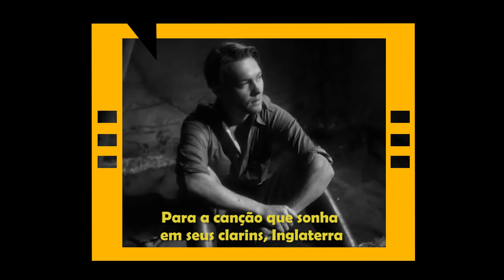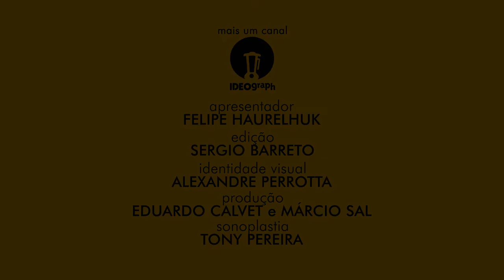LANCEIROS DA ÍNDIA (1935) - ANÁLISE MEU TIO CINÉFILO #085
Título menos lembrado de 1935, "Lanceiros Da Índia" foi indicado em nada menos do que 7 categorias pela Academia. Seu alto valor de produção e a precisa adaptação para as telas de uma história real (publicada anos antes em formato de livro) fizeram do trabalho dirigido por Henry Hathaway um dos queridinhos da crítica. Na história, três oficiais militares lutam pelas tropas britânicas em um destacamento na Índia, tendo que enfrentar diuturnamente as arguras da guerra juntamente com suas próprias questões particulares. Uma visão diferenciada dos conflitos, muito mais voltada aos dramas interiores, com direito a Gary Cooper e Franchot Tone no elenco. Uma joia injustamente esquecida da Hollywood clássica.

SESSÃO #085 - LANCEIROS DA ÍNDIA.

Título Original: The Lives of a Bengal Lancer.
País de origem: Estados Unidos.
Duração: 109 minutos.
Data de estreia (EUA): 11 de janeiro de 1935.
Direção: Henry Hathaway.
Roteiro: Waldemar Young, John L. Balderston, Achmed Abdullah.
Elenco principal: Gary Cooper, Franchot Tone, Richard Cromwell, Guy Standing.

Total de indicações: 7 (1 Oscar).

Melhor Filme – Paramount Pictures (Produtora).
Melhor Diretor Assistente – Clem Beauchamp, Paul Wing. VENCEDOR.
Melhor Direção – Henry Hathaway.
Melhor Edição – Ellsworth Hoagland.
Melhor Mixagem de Som – Departamento de Som da Paramount, Franklin B. Hansen.
Melhor Roteiro – Waldemar Young, John L. Balderston, Achmed Abdullah.
Melhor Direção de Arte – Hans Dreier, Roland Anderson.

Trilha sonora: Herman Hand, John Leipold, Milan Roder, Heinz Roemheld.
Música deste vídeo: trilha sonora instrumental incidental da produção.

"Lanceiros da Índia" é uma produção Paramount Pictures, distribuída comercialmente no Brasil pela Classic Line.